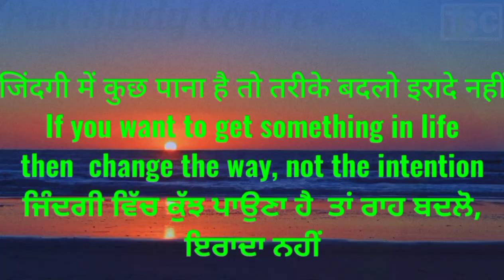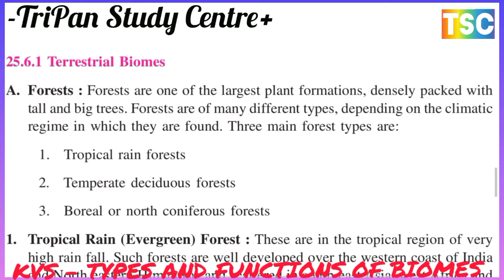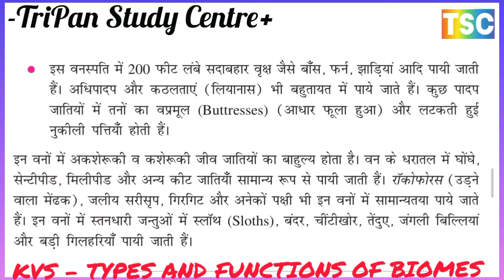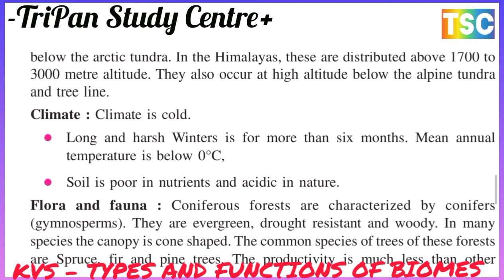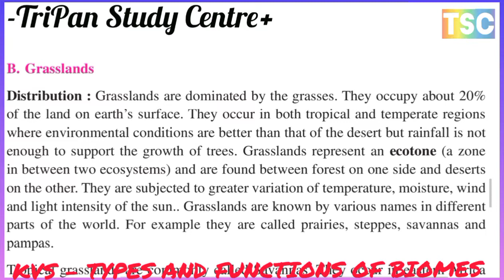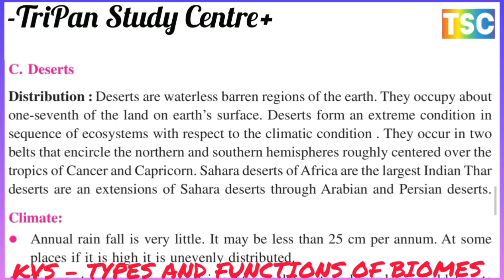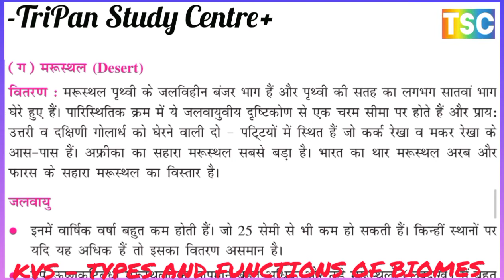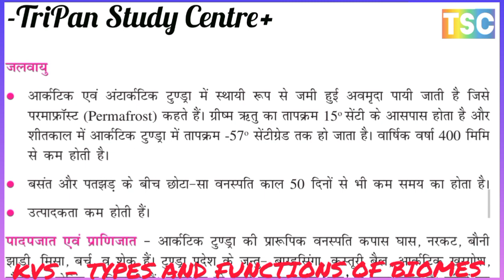TYPES AND FUNCTIONS OF BIOMES बायोम के प्रकार और कार्य // Grasslands, Deserts, Tundra, Aquatic Biome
FUNCTION OF ECOSYSTEM पारिस्थितिकी तंत्र के कार्यENVIRONMENT, ECOLOGY AND BIOSPHERE पर्यावरण, पारिस्थितिकी और जैवमण्डल POPULATION जनसंख्य, Population Growth curve जनसंख्या वृद्धि वक्र
ecological thumb rule of 10%.सहभोजिता क्या है
10% का पारिस्थितिक अंगूठा नियम।
Interactions may be of various kinds
VARIOUS KINDS OF INTERACTION
विभिन्न प्रकार की अन्योन्य क्रियाएं
WHAT IS AN INTERACTION?अन्योन्य क्रियाएं क्या होता है ?Amensalismउभोजीता  Predationपरभक्षण Parasitismपरजीविता Competitionप्रतियोगिता Commensalism सहभोजिता Mutualismसहोपकारिता
आमेंसलिज़्म भविष्यवाणी परजीवीवाद प्रतियोगिता सहभोजीत पारस्परिकता
Griffith’s bacterial transformation experiment
GRIFFITH'S BACTERIAL TRANSFORMATION EXPERIMENT 🧪 ग्रिफ़िथ का जीवाणु परिवर्तन प्रयोग

Chemical nature of DNA or Deoxyribonucleic acid DNA का रासायनिक प्रकृति या डीऑक्सीराइबोन्यूक्लिक एसिड
 ABIOTIC & BIOTIC COMPONENTS अजैविक और जैविक घटक
Stratification STRATIFICATION OF ECOSYSTEM पारिस्थितिकी तंत्र  में स्तरीकरण
Adaptation ADAPTATION OF ECOSYSTEM पारिस्थितिकी तंत्र में अनुकूलन
GRASSLAND OF ECOSYSTEM  घास के मैदानों में पारितंत्र

C. Biotic Components
CHEMICAL NATURE OF DNA         DNA का रासायनिक प्रकृति
Translation of TRANSLATION OF  mRNA  mRNA का ट्रांसलेशन
DNA और RNA के बीच क्या अंतर है?
What is the difference between DNA and RNA

Lac-operon लैक-ओपेरॉन

.Population Growth curve जनसंख्या वृद्धि वक्र ‘J’ Shaped Growth Curve, ‘S’ Shaped or Sigmoid
Growth Curve,  Density, Natality, Mortality, Dispersal, Diotic Potential
सिद्धांत
Nicheपारिस्थितिक निकेत से आप क्या समझते हैं  और जीव
मानव जनसंख्या वृद्धि वक्र (Growth Curve) कैसा होता है?
FUNCTION OF ECOSYSTEM पारिस्थितिकी तंत्र के कार्य
PRINCIPLES OF ECOLOGYपारिस्थितिकी के नियम
1. ENVIRONMENT, ECOLOGY AND BIOSPHERE पर्यावरण, पारिस्थितिकी और जैवमण्डल
A. Niche and Organism निकेत और जैव
B. Adaptation अनुकूलन
2. POPULATION जनसंख्या
 *Population Growth curve जनसंख्या वृद्धि वक्र
3. ECOSYSTEM पारिस्थितिकी तंत्र
A. Structure of Pond Ecosystem तालाब पारिस्थितिकी तंत्र की संरचना
B. Abiotic Components अजैविक घटक
C. Biotic Components जैविक घटक
4. ECOSYSTEM : STRUCTURE AND FUNCTION पारिस्थितिकी तंत्र: संरचना और कार्य
A. Species Composition प्रजातिय संगठन
B. Stratification स्तरीकरण
C. Food Chain खाद्य श्रृंखला
D. Food Web  FOOD WEB IN ECOSYSTEM पारितंत्र में खाद्य जाल
E. Energy flow through an ecosystem एक पारितंत्र के माध्यम से ऊर्जा प्रवाह
F. Ecological Pyramids पारिस्थितिक पिरामिड
5. TYPES OF ECOSYSTEMS – NATURAL AND HUMAN MODIFIED परितंत्र के प्रकार - प्राकृतिक और मानव रूपांतरित
* BIOTIC INTERACTIONS IN ECOSYSTEMS जैविक परितंत्र अन्योन्य क्रियाएं
6. BIOMES बायोम
A. Terrestrial Biomes स्थलीय बायोम
TYPES AND FUNCTIONS OF BIOMESबायोम के प्रकार और कार्य
B. Grasslands घास के मैदानों
C. Deserts रेगिस्तान
D. Tundra टुंड्रा
E. Aquatic Biomesजलीय बायोम
a) Fresh Water Ecosystem ताजा पानी पारितंत्र तंत्र
b) Marine Ecosystem समुद्री पारिस्थितिकी तंत्र
7. ECOLOGICAL SUCCESSION पारिस्थितिकी अनुक्रमण
Primary Succession प्राथमिक अनुक्रमण
Secondary Succession द्वितीयक अनुक्रमण
8. BIOGEOCHEMICAL CYCLES जैवभूरासायनिक चक्र
A. Carbon cycle कार्बन चक्र
B. Water cycle जल चक्र
C. Phosphorus Cycle फास्फोरस चक्र
ECOLOGICAL SUCCESSION AND BIOGEOCHEMICAL CYCLES  पारिस्थितिकी अनुक्रमण तथा जैवभूरासायनिक चक्र